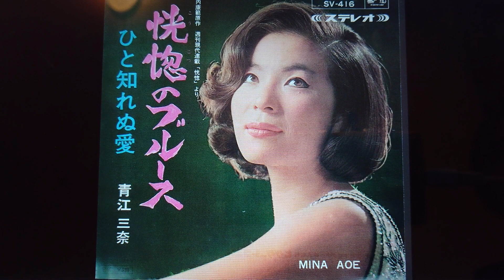青江三奈 恍惚のブルース(cover)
いつも、ご試聴ありがとうございます。

１９６６年デビュー・シングル

作詩   川内 康範
作曲   浜口 庫之助
編曲   寺岡 真三